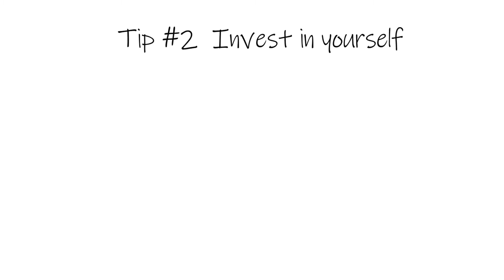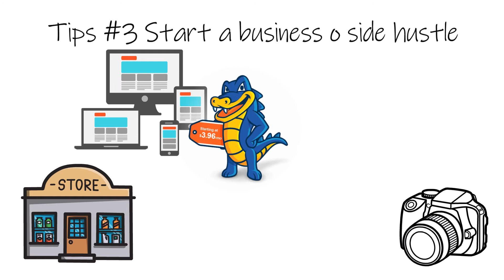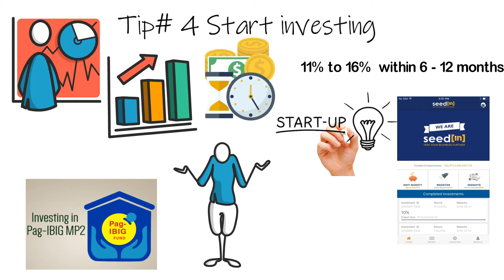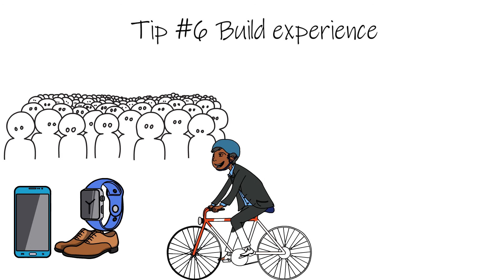6 Ways Kung Paano Gastusin Ang Iyong 13th Month Pay Wisely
December na at sympre excited ka na sa  13th pay mo.  Kaya sa video na ito mag bibigay ako ng ilang tips  kung saan mo pwedeng gamitin ang iyong much awaited 13th month pay.

Never miss a daily video about motivation, marketing and making money online.

-Invest and Up